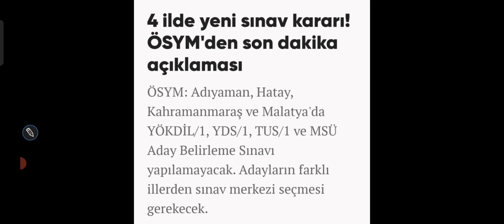ÖSYM ' DEN 3 SINAVLA İLGİLİ PEŞ PEŞE DUYURU